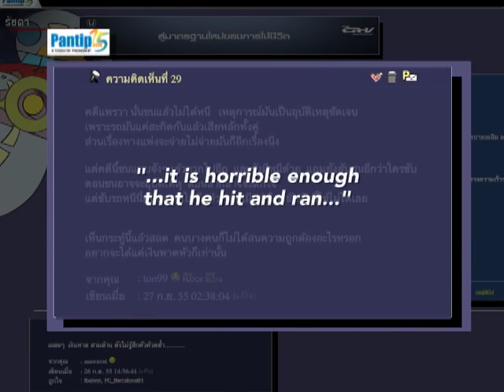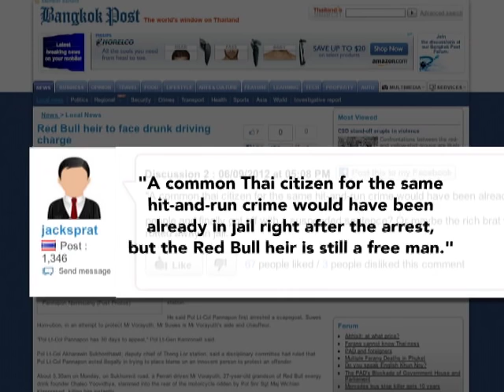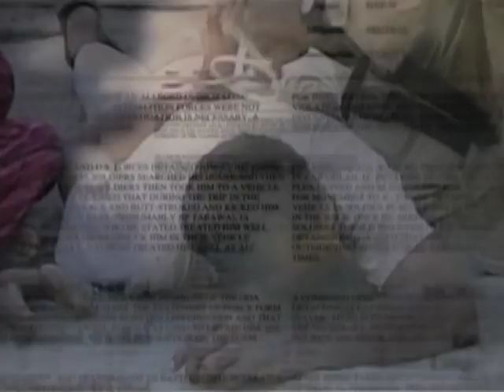Ferrari Gives You Wings! Red Bull Heir Wrecks Car, Kills Cop (LinkAsia: 10/5/12)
Vorayuth Yoovidhya, grandson of the billionaire Red Bull founder, has been arrested for hitting and killing a motorcycle cop with his Ferrari. Contributor Ying Panyapon reports from Bangkok on the reaction in social media to the incident.

IMAGE: Policemen examine a damaged Ferrari at home of late Redbull founder Chaleo in Bangkok: REUTERS/Stringer